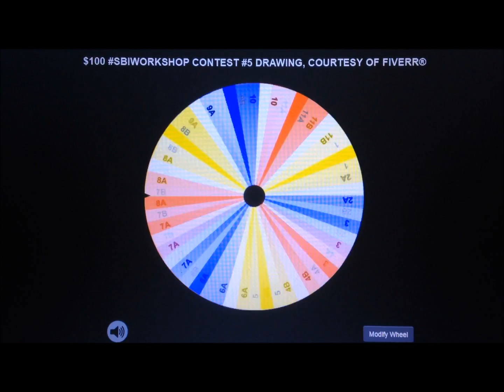And the 5th SBI Workshop™ $100 Contest Winner is...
"And the winner of the 5th SBIWorkshop $100 Gift Card Giveaway Contest, courtesy of Fiverr®, is..." Build your F.I.T.E. Plan™ now @ FITEPlan. TheFieryTruthTeller.

WANT ME TO DO A VIDEO ABOUT A SPECIFIC BUSINESS SUBJECT MATTER?